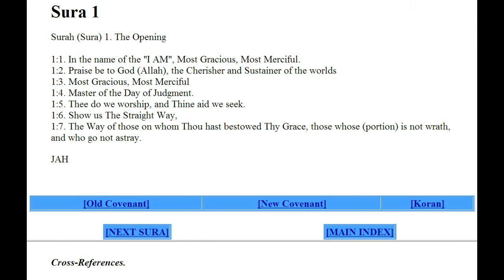King of kings' Bible: Holy Koran - Sura1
Most “western” people have been led to believe lies about God, Allah, and the Holy Koran.  Most western people have been taught by their priests, pastors, ministers, or televangelists that the Koran is not of God the Almighty, the Creator of all that is seen and unseen and that Allah is a separate entity from the One True God.

These people work for Satan, and are misleading their followers to
The Fire of the Judgement of God through their ignorance and spreading of lies and misinterpretation.

Most western people have never read the Holy Koran for themselves, to see what it actually says.  The Holy Koran was sent from God to his prophet Mohammad, peace be upon him.

Many lies and misconceptions of the Koran are based on Hadith.  Hadith is a collection of man-made stories of things that are taught to have been the beliefs and teachings of Mohammad (PBUH).
Many of which were written AFTER his death.

“...also "Traditions") in Islam refers to the record of the words, actions, and the silent approval, of the Islamic prophet Muhammad...”

These man-made stories are the equivalent to the Talmud of the counterfeit Jews”, whom Jesus called the Synagogue of Satan.

The Hadith is not based in truth.  The most common myth understood in the West is the belief that God promises 72 virgins to martyrs / suicide bombers.

God would never, and has never told humanity this.  This is a corrupt teaching that is in Hadith.  Man-made corruption of God’s Truth.

Even wikiislam.net corrupts the teachings of the Holy Koran with its
pornographic misinterpretation of this mythical story.

This is yet another example of the corrupt misinterpretation of God’s Word, by man directed by Satan/Iblis, to confuse and mislead man to cause conflict and war.

The Truth must be told, and true believers in God should read for themselves the best, most accurate interpretation of the Holy Koran. All who do will see that it truly is of God, the Almighty, the Only Creator of the heavens and Earth.

Unfortunately many Muslims study Hadith even though they admit it is of lesser value than the Koran.  It should not be read or studied at all, because it is a corruption.  The Truth is only in the Koran AND The Bible (New Testament and Old).  The conspiracy to corrupt Islam has been brought forth through the teachings of Hadith.

The followers of Hadith are enemies of God, just as followers of the Talmud are enemies of God.

Please read the True Holy Koran and see its cross-references to the Holy Bible in the King of kings' Bible.  The hard copy versions have all sold out.  It is presently only available on-line for free at:

(edited by JAH)